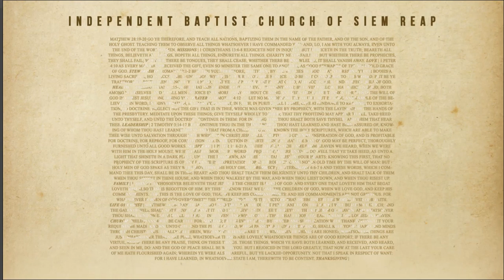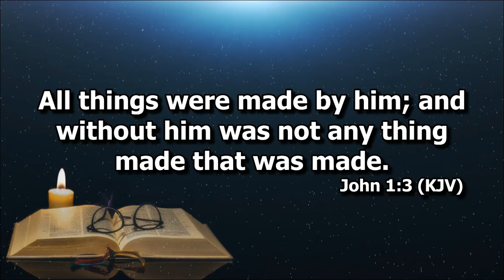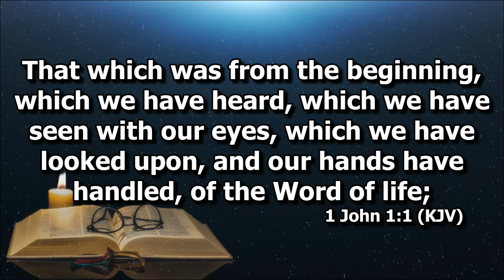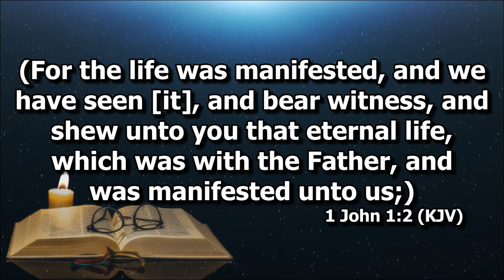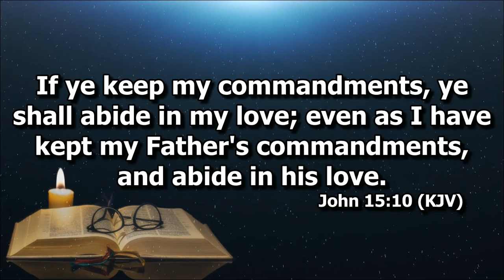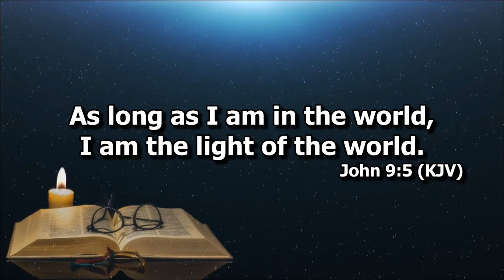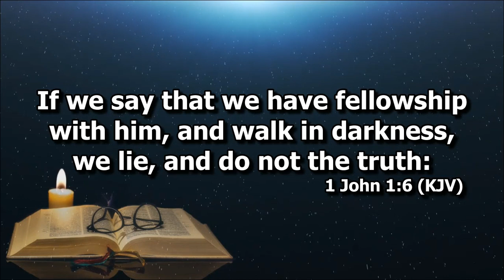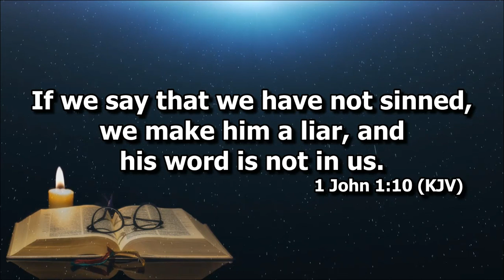Fellowship with God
Preaching by Deacon Gomer Pena